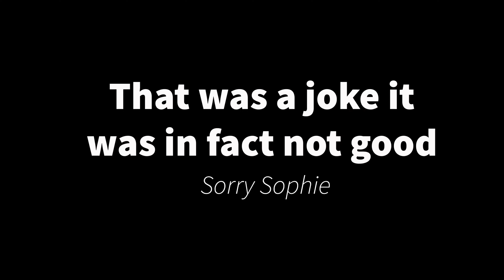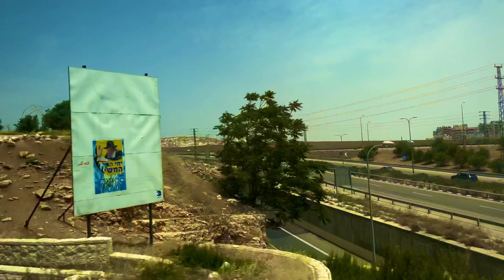Israel Vlog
Bus 48 rules